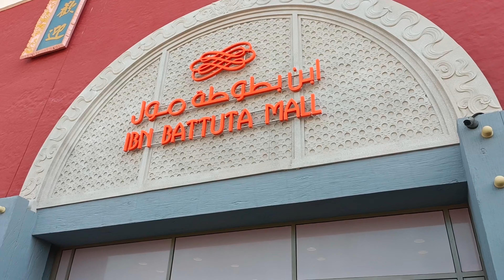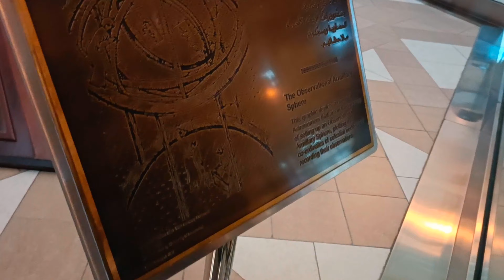Ibn Battuta mall dubai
ibn battuta mall
ibn battuta mall dubai persia and india court wander diary
ibn battuta mall dubai food court
ibn battuta mall mirror room
ibn battuta mall sky zone